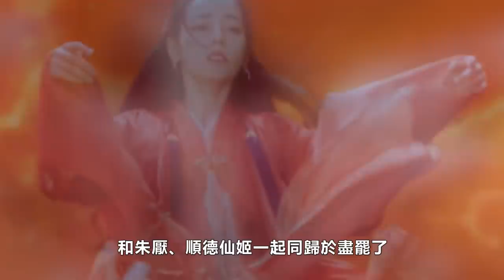【ENG SUB】迪麗熱巴&任嘉倫《恰似故人歸》順德終被朱厭控制化身為魔，被長意一尾巴打飛！紀云禾與順德同時刺穿對方身體，長意痛哭心疼不已！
迪麗熱巴&任嘉倫《恰似故人歸》順德終被朱厭控制化身為魔，被長意一尾巴打飛！紀云禾與順德同時刺穿對方身體，長意痛哭心疼不已！